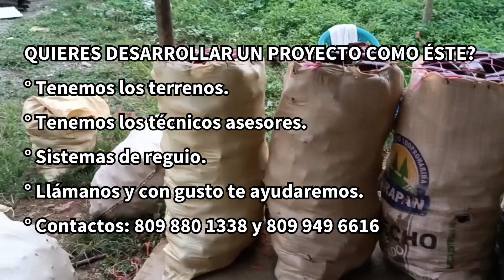Te Gustaria invertir y 💸GANAR DINERO💸 en un Proyecto de Siembra de 🍆 🍆BERENJENAS 🍆 🍆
GANE DINERO INVIRTIENDO EN LA SIEMBRA DE BERENJENAS

Ponga su finca a producir DINERO. Y si todavía no la tiene cómprese una Finquita y póngala a producir dinero.

La Berenjena es un cultivo de ciclo corto y una muy buena inversión para ganar dinero en poco tiempo.

1- Si quieres una Finquita para sembrar Berenjenas y otros frutales nosotros la tenemos.

2- Si quieres la asesoría y técnicos capacitados para armar tu proyecto y lograr una buena producción de Berenjenas y otros frutales nosotros lo tenemos a tu disposición.

MIRA TAMBIÉN LAS SIGUIENTES PROPIEDADES:
🏡 Finca de 30 tareas para Sembrar Frutales y hacer tu Casa de Campo cerca de Carret Don Juan Monte Pta:
🏡 Finquita con Casa  y Muchísimo Patio en Cutupú de La Vega (Finquita entre La Vega y Santiago):
🏡 Proyecto de Solares de 500 M² con vista al Mar cerca de la Playa Najayo y Palenque de San Cristóbal: